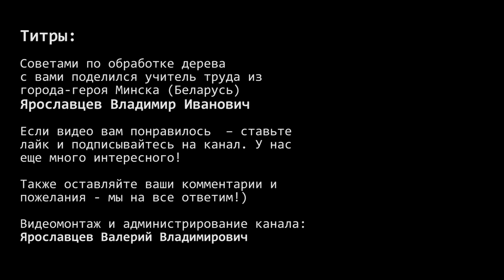Точим тарелку из дерева на токарном станке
Точим деревянную тарелку 230 мм в диаметре из ольхи на токарном станке. В прошлом видео мы склеили в ваймах щиты из дерева своими руками.

Вас ждет еще очень много интересного!) Если у вас есть вопросы или пожелания - пишите в комментариях. Мы постараемся на них подробно ответить в следующих видео.
На канале «Секреты столярного дела». Мы поговорим о деревообработке: токарные работы, заточка инструмента, станки и приспособления и многое другое. Автор видео Ярославцев Владимир Иванович - столяр с 30-ти летним опытом, учитель труда из г. Минска. Видео по столярке разделены на следующие плейлисты: